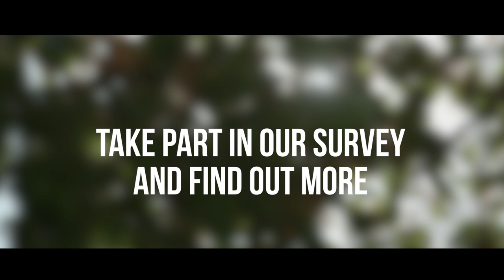Clean air for Colchester: be part of the change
The environment is our number-one priority and it’s important that we continue our work to improve our air quality in Colchester, especially to lower emissions in our most polluted streets. This video launches a two-year project to raise awareness of air quality issues in Colchester and encourage people to act.
Be part of the change. Take part in our survey and find out more